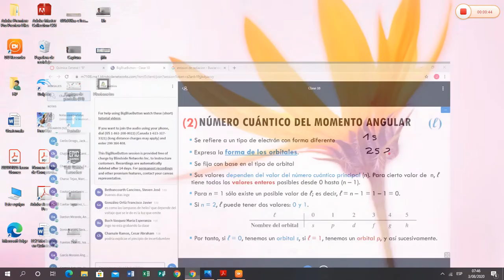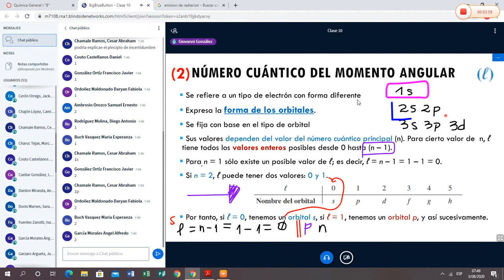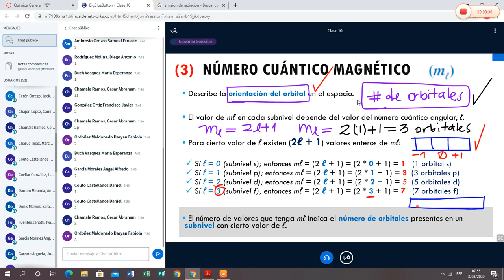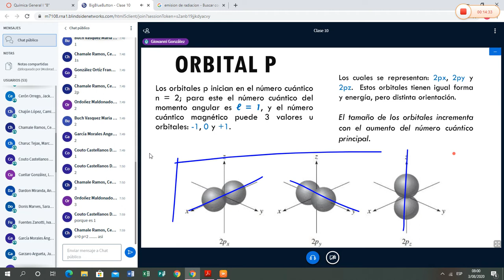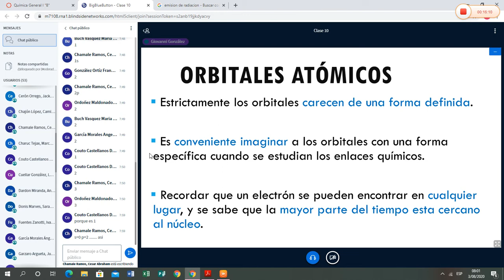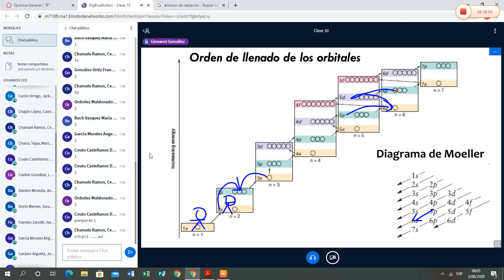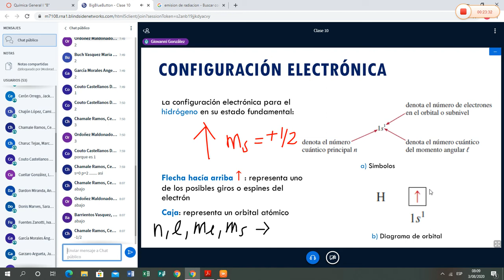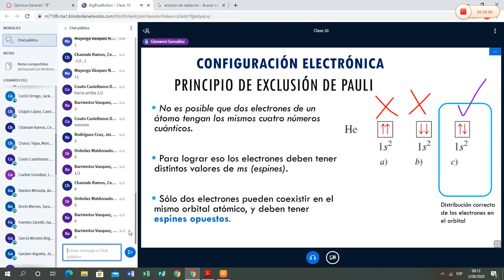20200803 074543 DURecorder